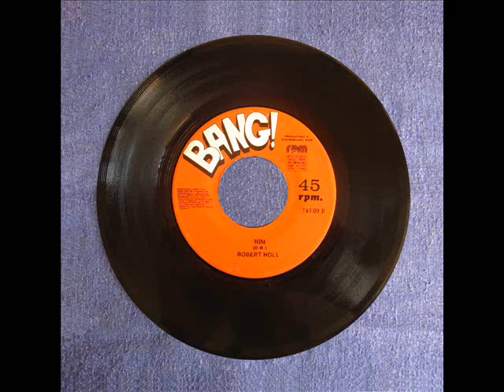"Robert Holl" - Him (1980)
Si el sello Bang! iba a lanzar un imitador nacional de Rupert Holmes, al menos debieron escoger otro seudónimo, porque el verdadero Robert Holl es un reconocido barítono holandés, nacido en 1947. Es el lado B de "Magic" con la imitadora "Oliva Neuton J", que ya se posteó en este canal. Ver también: